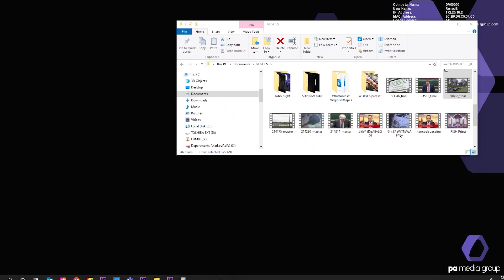Leicester 2-0 Southampton - Brendan Rodgers - Post-Match Press Conference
Press conference with Leicester manager Brendan Rodgers after his side's 2-0 win against Southampton at home.